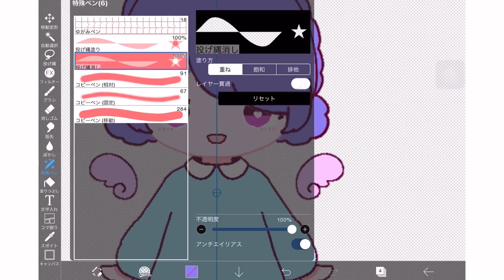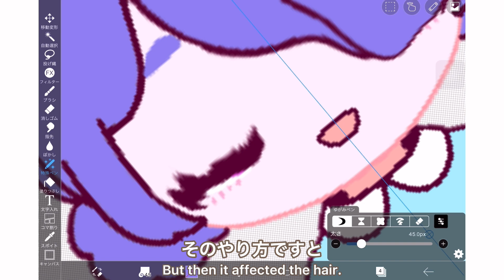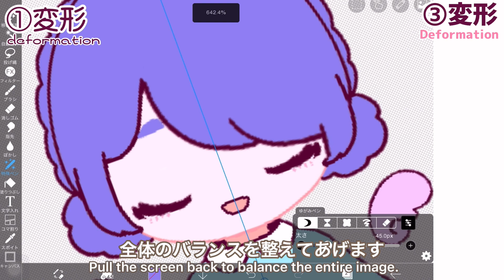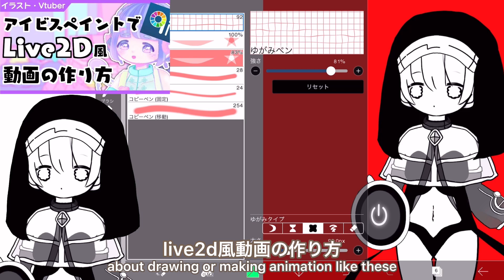【スマホ アプリ アイビスペイント 】live2d みたいに 絵 / イラストを 動かす まばたき 動画の作り方【 ゆがみペンの面白い使い方 VTuber 】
【スマホ アプリ アイビスペイント 】live2d みたいに 絵を 動かす まばたき 動画の作り方【 ゆがみペンの面白い使い方 VTuber 】

アイビスペイント 公式 様の 瞬き を改良して
アニメ みたいに 絵の 表情を 動かす  動画 を制作しました。
基本的な 作り方 は↓と同じですが、詳しい作り方とポイント等も解説しています。
✨参考✨
アイビスペイント ibisPaint 公式様 まばたき 動画

🍒こちらも合わせて🌈
①【 Vtuber 】スマホアプリ アイビス ペイント で Live2D / Vtuber 風 動画の 作り方【 メイキング 】

③【 アイビスペイント アプリ 】ゆがみペンで アニメ みたいに 絵の 表情を 動かす 動画の作り方【 ゆがみペンの面白い使い方 】 @YouTubeより

0:00 プレビュー
0:19 op
1:00 IbisPaint公式さん動画のご紹介
1:30 準備
1:50 変形①
2:10 変形②
2:57 動きプレビュー
3:09 その他参考に！
3:25 ED
素材！

ロリショタからお姉さんまで約30の声が出る多声類！
イラストメイキング、自主制作アニメ、3Dモデルetc. 作品＋作り方を共有中！
「スマホだけ」で何でも作る、マルチクリエイター系 Vtuber！

7色ボイスのお絵描き天使！
“さやま まや”( 狭山まや / Sayama Maya )です。
【 ベタ褒めイラスト添削  募集中！応募フォーム】
期限なく、応募してくださった方を随時ご紹介させていただきます。

…1000人で live2D Youtube お披露目が決定！

プレミア公開でのコメントはお返事ができないので
通常コメントも残してくださると嬉しいです😌

【定期投稿】
▶︎毎週金曜 21:00 @YouTube

【定期配信】
▶︎ほぼ日22:00〜23:00 @IRIAM
▶︎企画・雑談・セリフ・お絵描き配信etc.

▼  さやま まや SNSなど▼

・寝ぼけて作った毒舌ツンデレちゃんスタンプ
【タグ】
❖エゴサ

❖ファンアート/切り抜き

❖ファンアート(R18G)

❖ファンマーク　ε🐼з

Thank you for finding me ʚ♡ɞ

I'm Sayama Maya, a Painting Angel with multi-voice!
🎀Many creative videos on Youtube!
I make illustrations, animations, 3D models, voice scripts etc.
just with my smartphone!
⚠️I have 30 different voices from loli and shota to young lady!